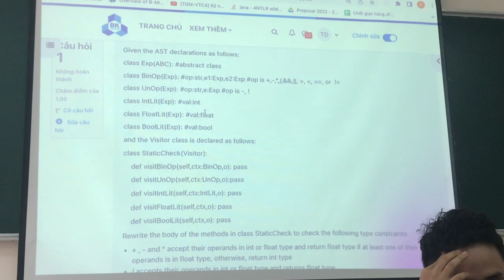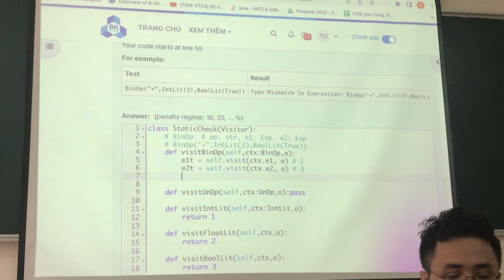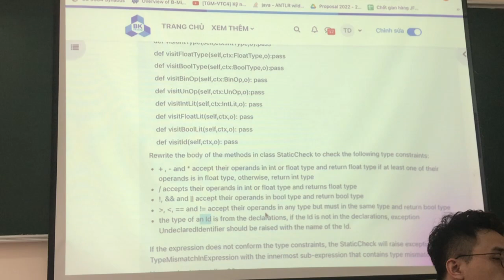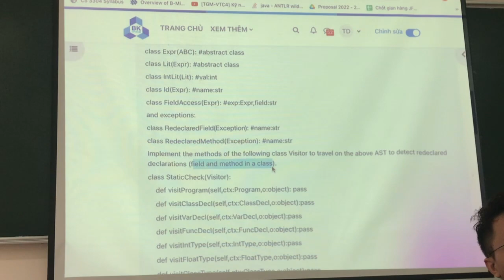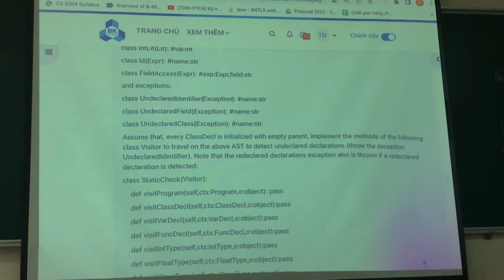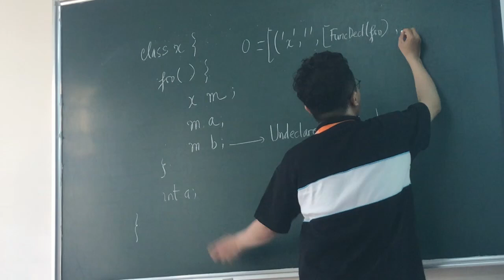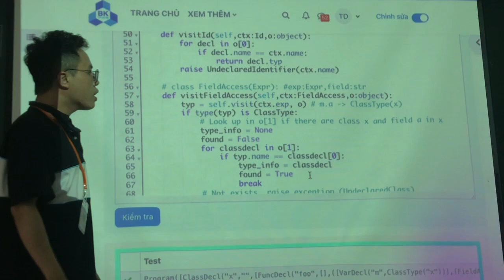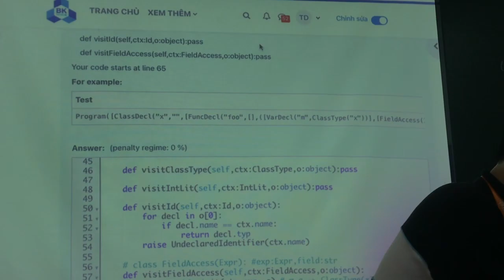[PPL - W8] TYPE (PART 1) & NAME IN OOP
Giảng viên: ThS. Trần Ngọc Bảo Duy @ HCMUT
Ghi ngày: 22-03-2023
Video được quay mới nhằm cải thiện chất lượng hình ảnh và âm thanh.
Video được chia sẻ nhằm mục đích học tập. Bản quyền thuộc về ThS. Trần Ngọc Bảo Duy và Trường Đại học Bách khoa - ĐHQG TP. HCM.
Nội dung: SCALAR TYPE, COMPOSITE TYPE.

PROGRAMMING CODE
00:00 Type (Câu 1) - Cách 1
12:12 Type (Câu 1) - Cách 2 (Khuyên dùng)
15:17 Type (Câu 2)
21:20 Name in OOP (Câu 1)
30:54 Name in OOP (Câu 2). Gợi ý cho BTL3